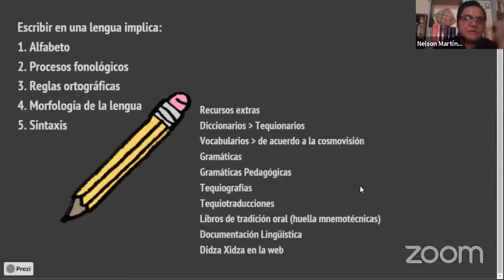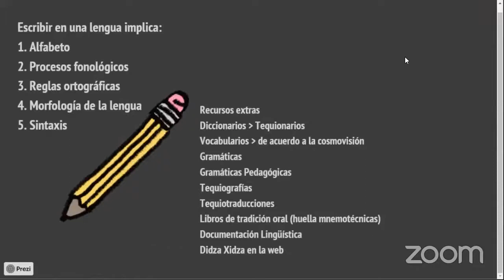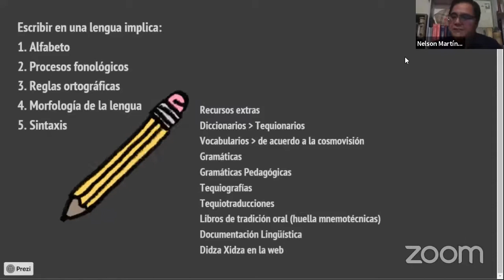ESCRIBIR EN ZAPOTECO | Recomendaciones de un lingüista Zapoteca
Escribir en Zapoteco es una tarea urgente y necesaria, pero también es un reto. En este video, el lingüista Zapoteca Nelson Martínez nos habla de algunas consideraciones a tomar en cuenta en la escritura de nuestra Lengua Originaria.

ZAPOTECO.

APÓYANOS